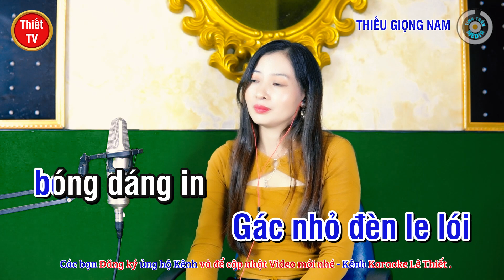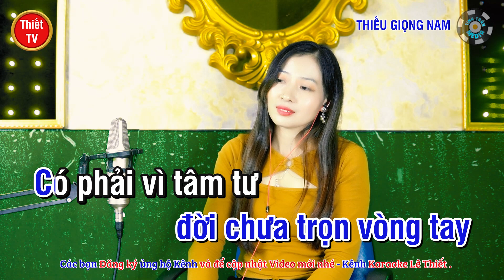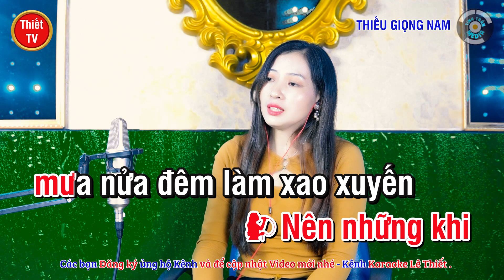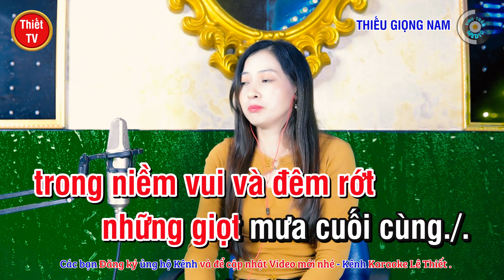Mưa Nửa Đêm ✔ Karaoke Thiếu Giọng Nam ► Song Ca Với Ngọc Lan ❖ Thiết TV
Thiết TV:
❖ Tên bài hát: MƯA NỬA ĐÊM
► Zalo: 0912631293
► Link Facebook:
❖ Kênh được bảo trợ bởi CTy truyền thông số BIHACO - BHMedia